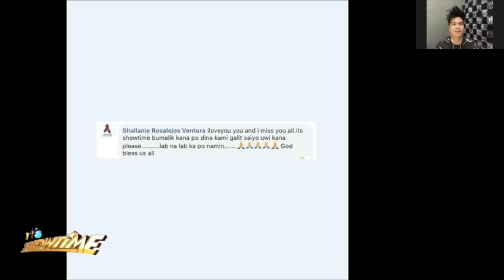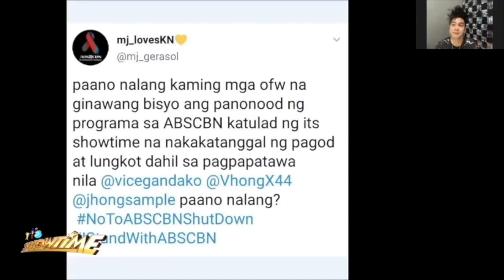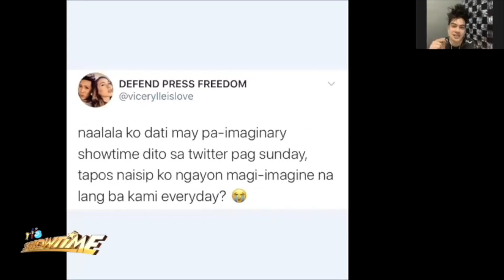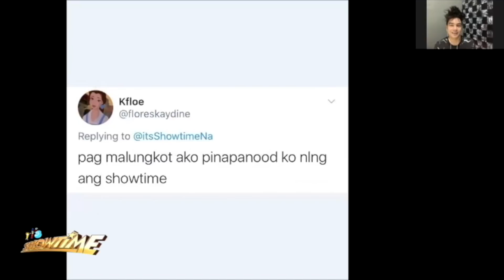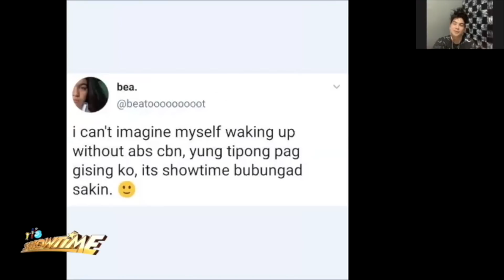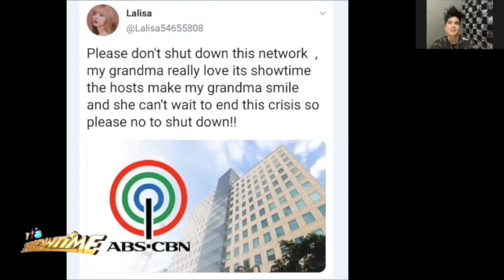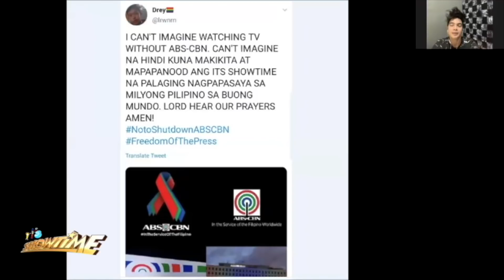Salamat Mga Pare! Bidaman Eris reads Madlang People's Comments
Maraming salamat sa inyong patuloy na pagmamahal at suporta! Hindi man tayo nagsasama-sama tuwing tanghalian sa kasalukuyan ay nananatili kayong nasa aming puso at isipan!